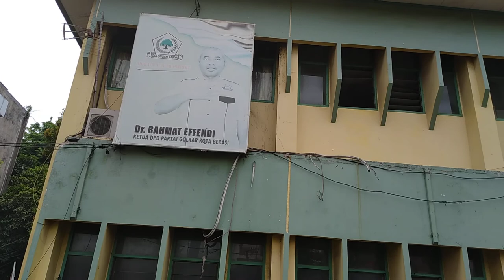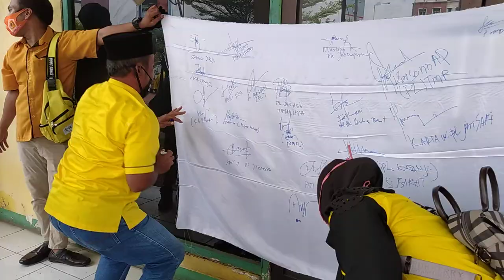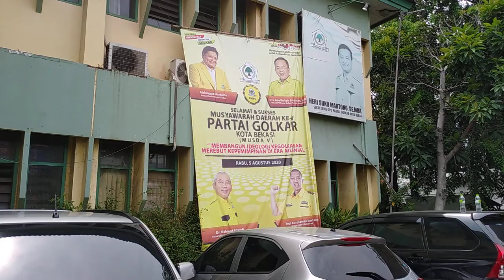Aksi Ketua MKGR Kota Bekasi Tandatangan Petisi di Kantor Golkar Kota Bekasi